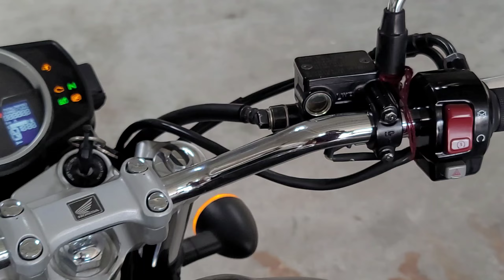HONDA Hness CB350 | NGK Iridium Spark Plug | Performance increased??